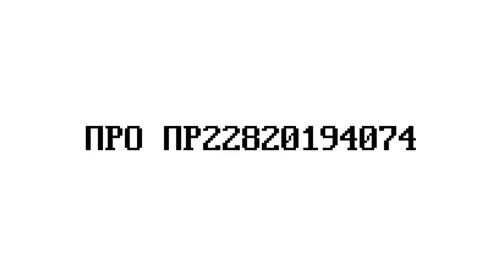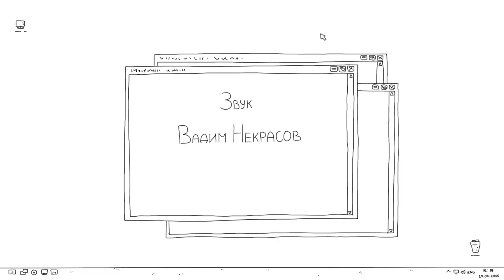MMs02ep06 Про программистов 2015 12